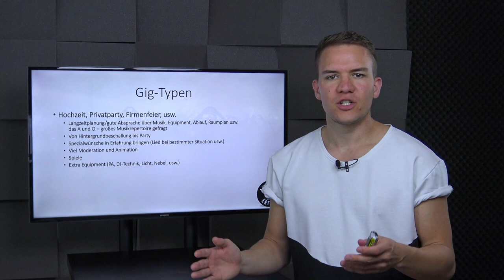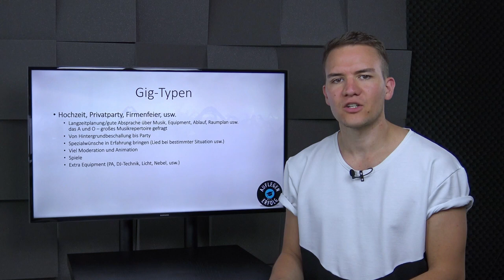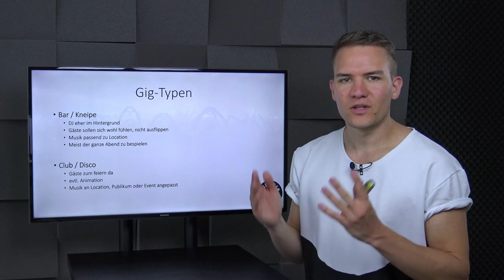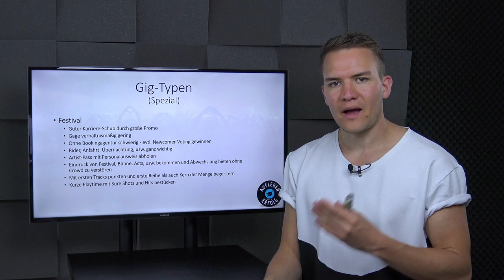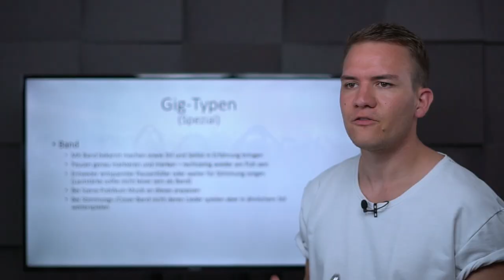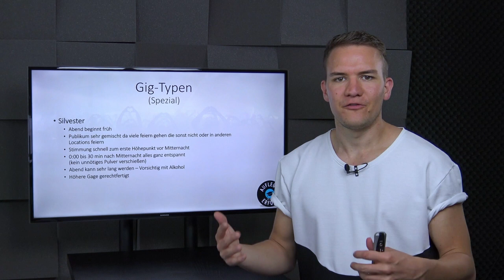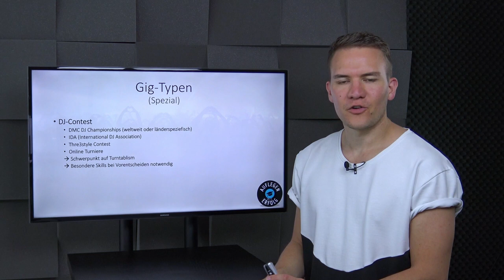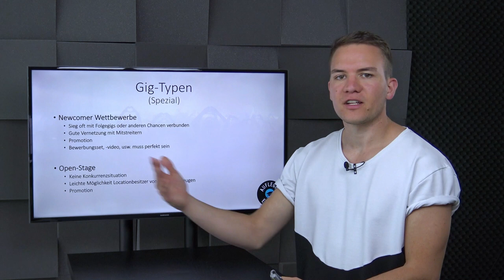10 Arten von DJ-GIGS - DIESE Unterschiede gibt es | Lektion 11.1 - Gig-Typen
Es gibt viele verschiedene Arten von Gigs, die sich in ihrem Ablauf und Umfeld deutlich unterscheiden. Wir klären dich über die unterschiedlichen Typen auf und erläutern dir die organisatorischen Konsequenzen für dich.